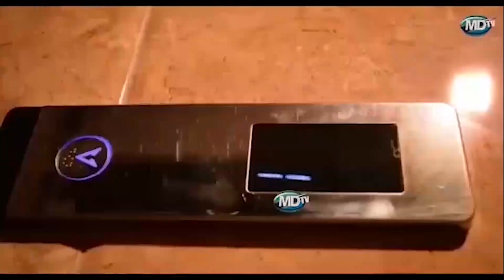TARAFA YA ISMANI YAPIGA HATUA KUBWA ,RAIS SAMIA,LUKUVI NA KAMPUNI YA ASAS YAPONGEZWA